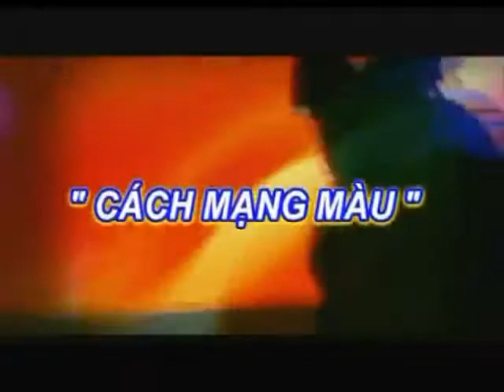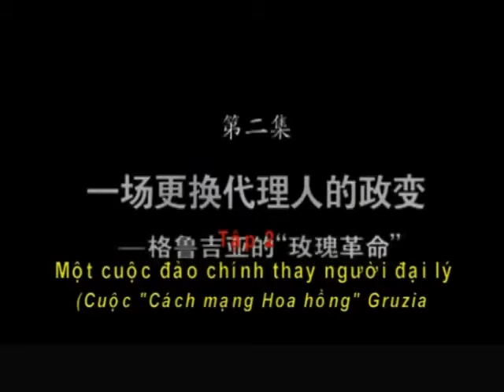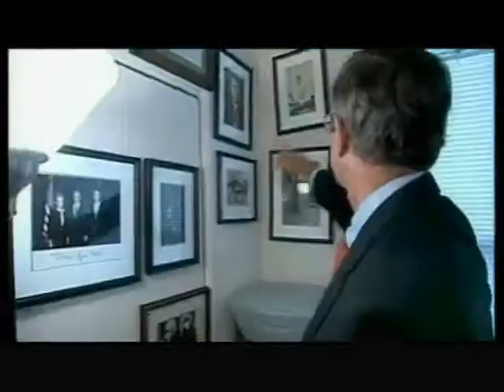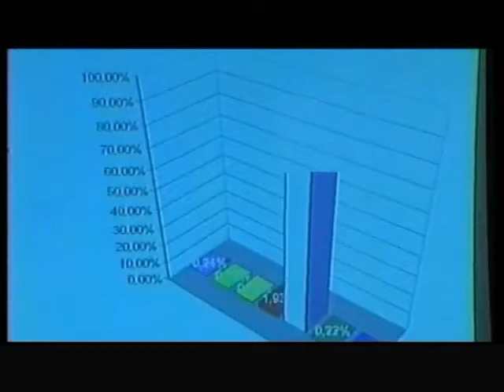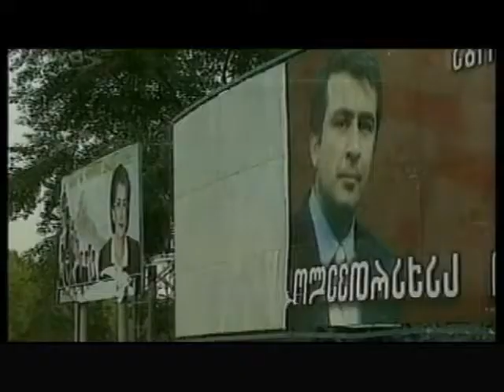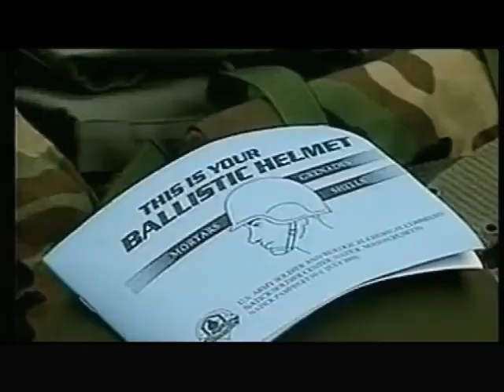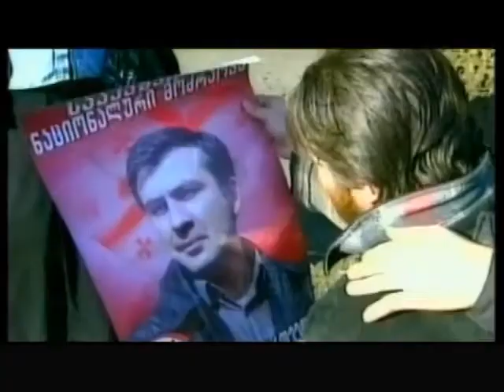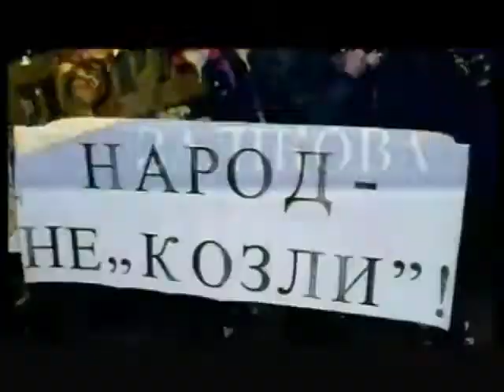CÁCH MẠNG MÀU Tập 2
Các cuộc biểu tình, bạo động vũ trang, bạo loạn lật đổ hay đảo chính ở một số quốc gia thuộc Liên Xô trước đây cũng như Đông Âu cuối thế kỷ XX và ở Trung Đông, Bắc Phi những năm đầu thế kỷ XXI được truyền thông phương Tây khoác cho cái tên mĩ miều và đầy tính mị dân là “cách mạng sắc màu”. Nhưng thực chất những cuộc chính biến đó là phản cách mạng. Nhận thức đúng vấn đề là nhiệm vụ vừa có tính cấp bách trước mắt và vừa có tính chiến lược lâu dài.